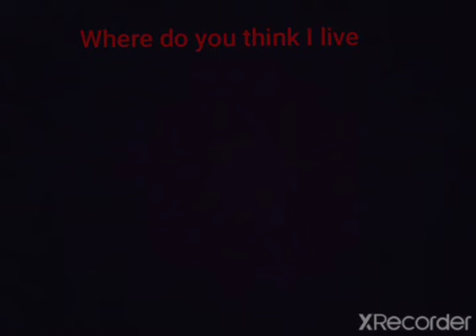Where do you think i live (put your answer in the comments)